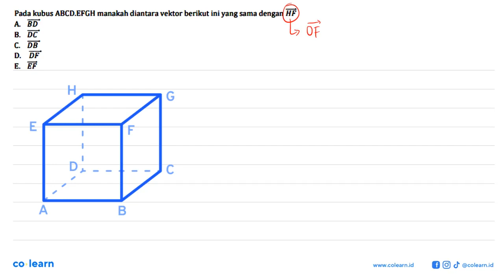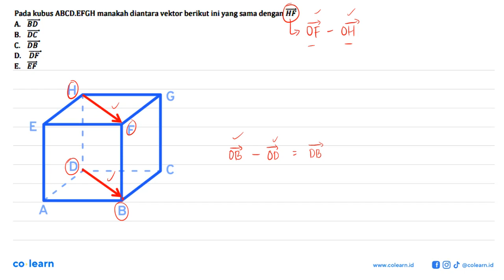Pada kubus ABCDEFGH manakah diantara vektor berikut ini yang sama dengan HF 3 A B: C D. E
Topik atau Materi: Operasi Hitung Vektor - Skalar dan vektor serta operasi aljabar vektor - ALJABAR - Matematika Kelas 10 SMA -

00:00 : Bedah Soal
01:00 : Konsep, rumus dan pengertian Operasi Hitung Vektor
01:18 : Langkah penyelesaian soal
00:31 : Jawaban akhir
01:01 : Penutup